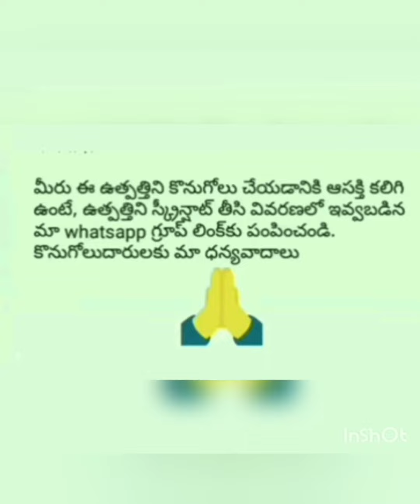Short sleeve Shirts|BY RATNA PRIYA ON LINE BUSINESS